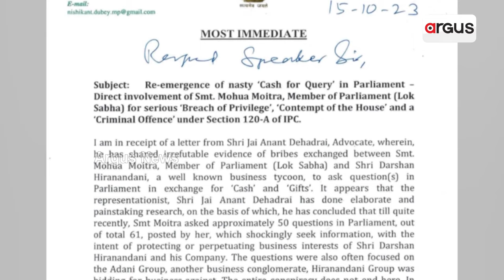Lok Sabha Expels Trinamool Congress MP Mahua Moitra From House For 'Unethical Conduct'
ଟଙ୍କା ନେଇ ପ୍ରଶ୍ନ ପଚାରିବା ପଡ଼ିଲା ମହଙ୍ଗା || Mahua Moitra